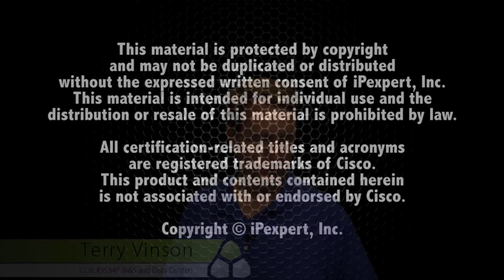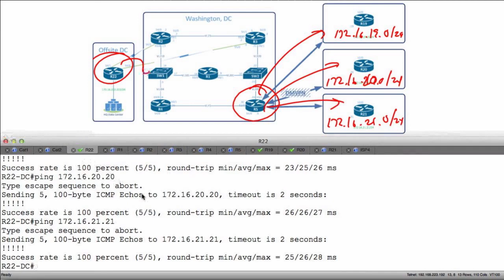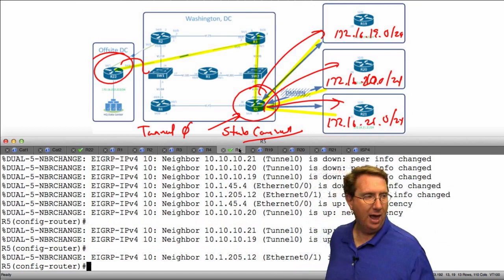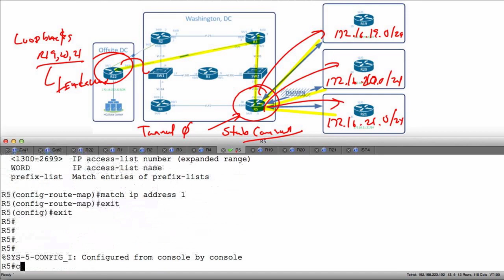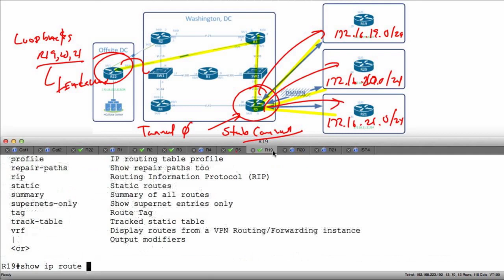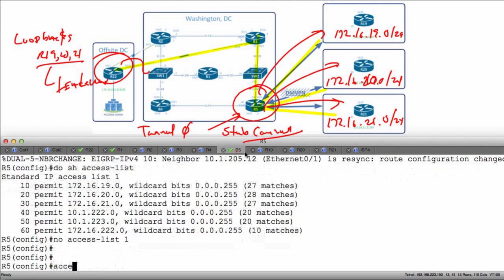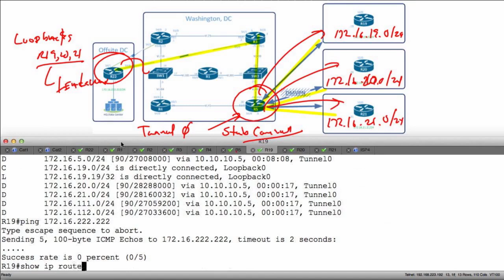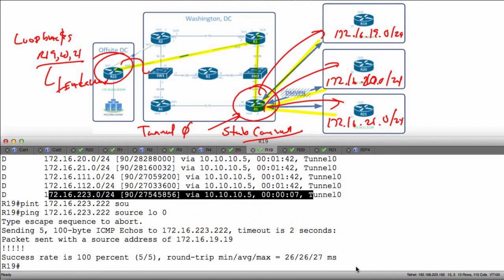400-101 CCIE Routing and Switching 67 EIGRP Stub Routing with Leak Maps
400-101 CCIE Routing and Switching  67 EIGRP Stub Routing with Leak Maps